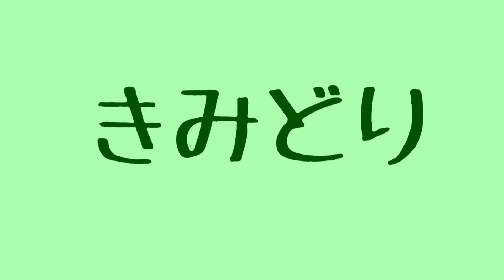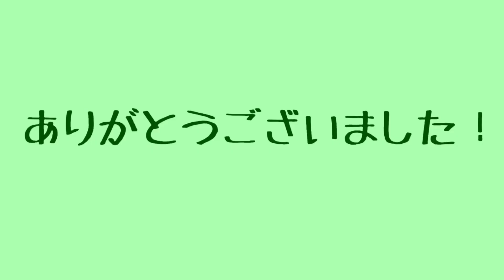【文字起こし】宮野真守✕入野自由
ラジオ文字起こし